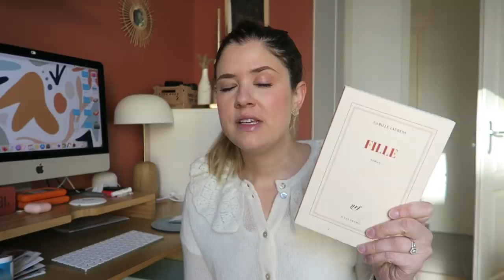The FIVEorites #25 | Un Bon Moment, rice cooker, Chic des Plantes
Liens utiles :

– Rasoir anti-bouloches Philips*
– Rice cooker pour micro-ondes Joseph Joseph*
– « Fille », Camille Laurens*
→ -10% sur tout l’e-shop avec le code CHICNEROLI

Je porte :

– un duo blush & bronzer Bobbi Brown (ancienne édition limitée)
– le mascara Bambi Eyes waterproof de l’Oréal*